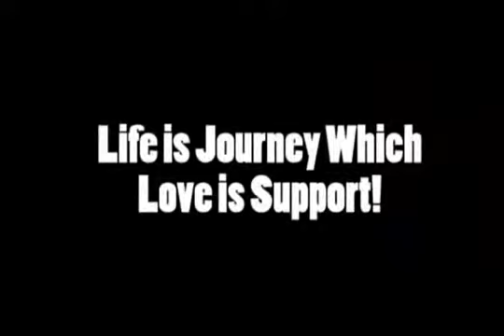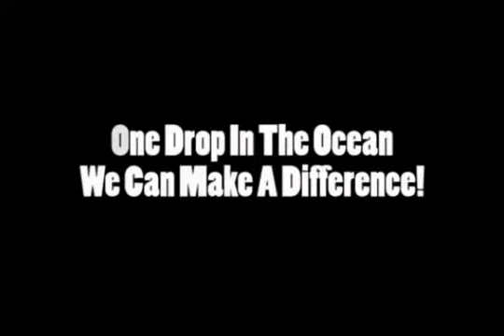Bangladesh friend video